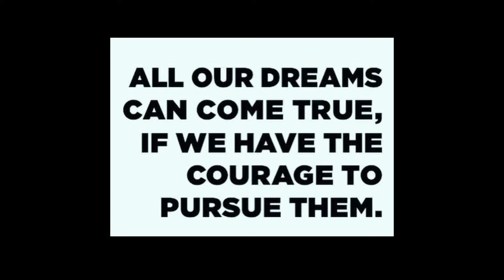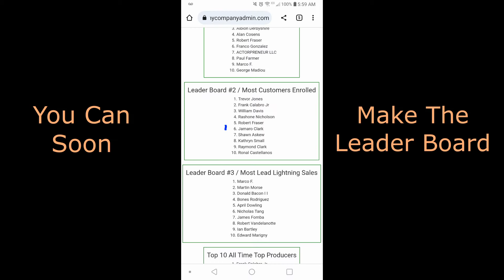Earn Unlimited Income With Power Lead System 24/7 Viral Cash|Slide|Work From Home|Make Money Online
For residual and daily income with Power Lead System business opportunity. Earn $500 or more per day. Just promote this opportunity on your social media. Get Started Now on the road to financial freedom.

I am Super Excited to be able to introduce to you this New traffic and commission generating magnet.

We have extreme value tools, training, resources, and community to help you fast track your success and build a profitable online business from scratch! All of your sales and commissions are tracked in your back office. Create unlimited residual income for yourself as your team grows.

This includes all the marketing products, systems, and support you need to succeed online. So I ask you "Are you open to learning a simple way to make money online? Use the Cash now funnel & Power Lead System

By utilizing our direct-mail postcard marketing system through the Cash Building System Unlimited and JD Marketing compensation pay plan, you can build yourself a serious flow of cash... Every Week... as your team grows.

​Earn Income from home with the DC direct mail business opportunity

**individual results do vary**

power leads system business opportunity
how to get more leads and sales for your business
earn passive income from home
make passive income from home
click funnels
builderall
dotcom secrets
how to make passive income
best passive incomes strategies
amanda wray
james fomba
how to create capture pages for your business
million leads for free
free lead system
lead lightning
jeff mills power lead system
jeff mills lead lightning
earn residual income
earn residual income from home